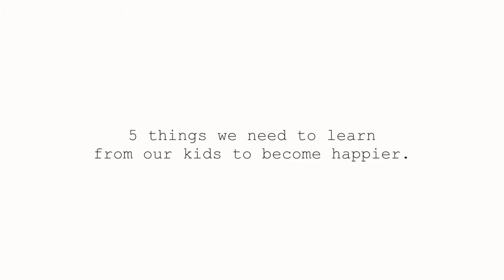5 THINGS TO LEARN FORM OUR KIDS| live&wear NEAT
Let's Get connected:
Sign up with my code OLGA_ROJAS_NYC and get 10$
VERY SHORT VIDEO, JUST SOME THOUGHT ON HOW TO BECOME HAPPIER JUST BY OBSERVING THEM. KIDS ARE OUR BIGGEST TEACHERS.

My favorite Zero Waste Products:
Stojo collapsible cup
Shampoo Bar
Conditioner Bar

Favorite Books:
The Four Agreements

My Video Tools Kit:
Big Camera
Small Vlogging Camera

Welcome to live&wear NEAT channel and our journey to a sustainable world.  Our goal is to create a community of beautiful souls that can learn and make a difference together.  Hop on :)

5th Tuesday Surprise Bonus video :)

with love,

Olga Rojas